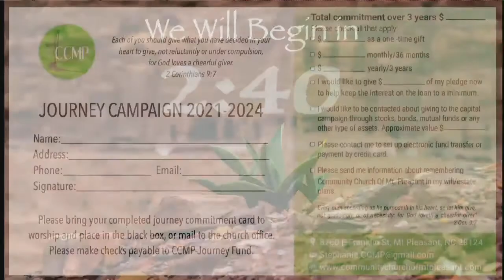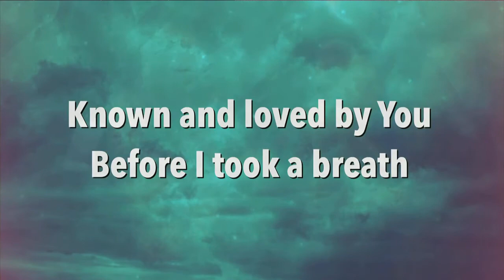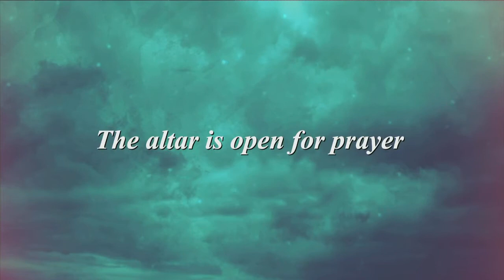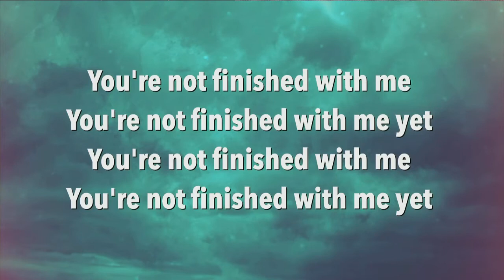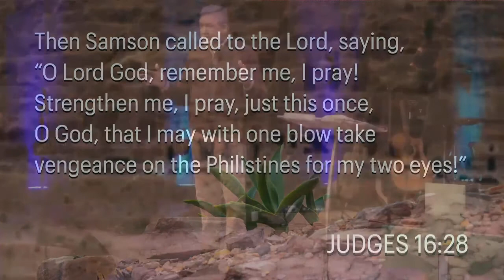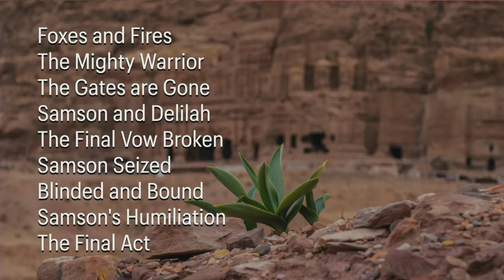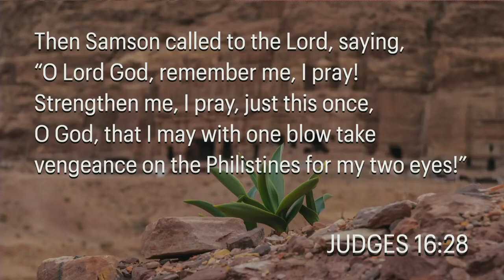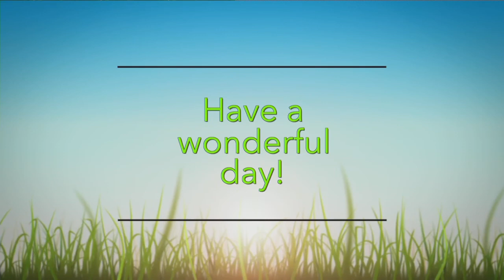Morning Worship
Sunday, March 27, 2022  11:00 am Service